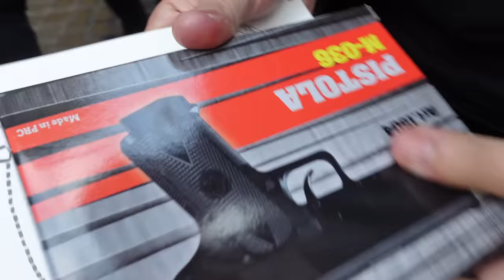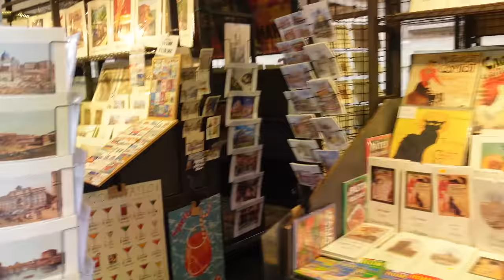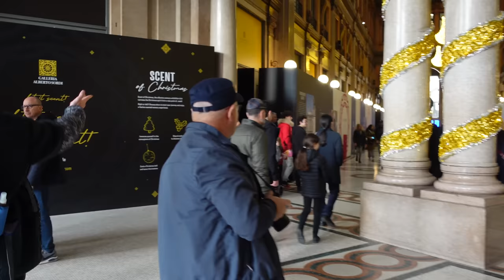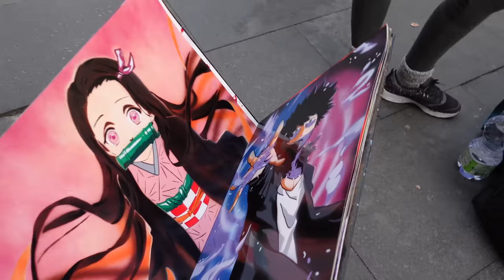Le feste al centro di Roma tra Romani , Turisti e Borseggiatrici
Le feste al centro di Roma tra i Romani ed i Turisti con dietro sempre borseggiatrici e micro criminalità-

Un giro per Roma per raccontare come passano le feste le persone benestanti ,  un lauto pasto una passeggiata in centro come da tradizione da tutte le zone di Roma e da tante città d'Italia.

Se volete un altri video su questi temi e zone , scrivetelo nei commenti